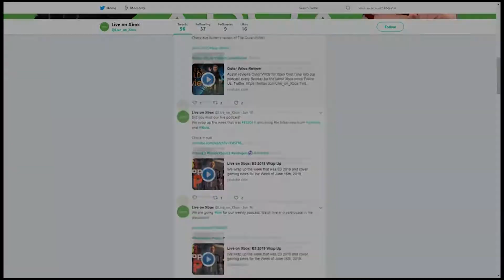Minecraft Review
This week we go back to the world of Minecraft. Does it capture the same magic today as it did 5 years ago?